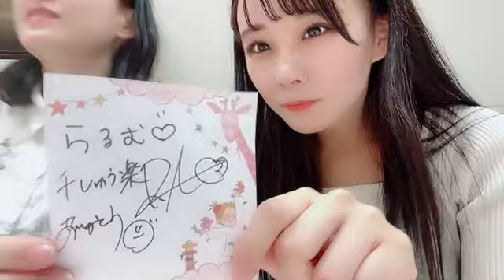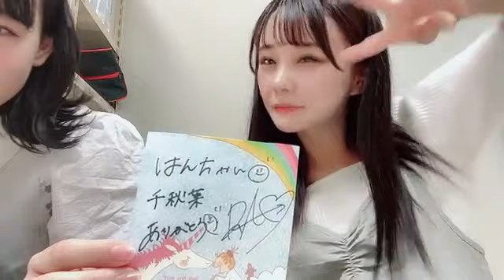d29f35298918 2023年07月30日19時08分46秒 立仙愛理room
◆横山結衣1st写真集『未熟な光』
◆Amazonプライムビデオ